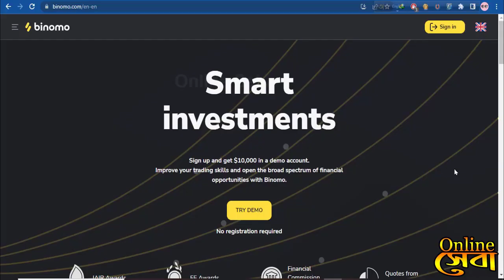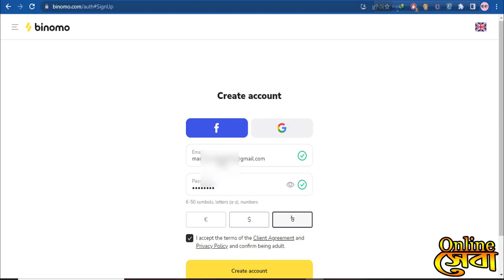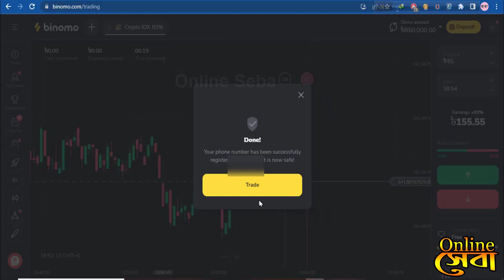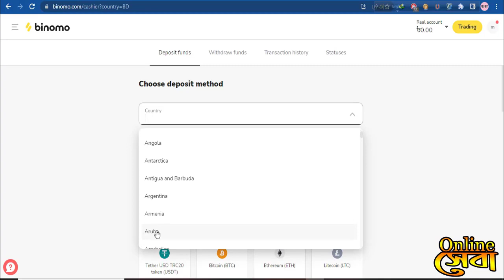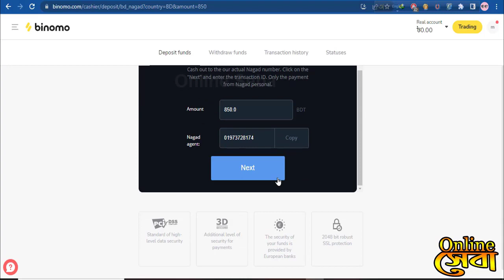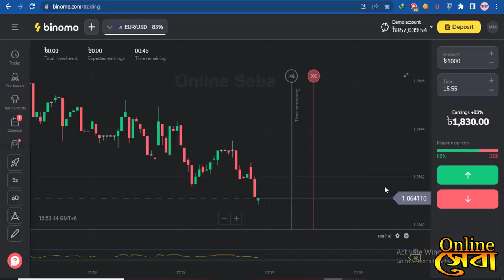binomo account kivabe khulbo,binomo kivabe khele,Binomo Apps Bangla | How to earn money from Binomo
Start trading with your choice- পছন্দের  ট্রেডিং শুরু  করুন ।